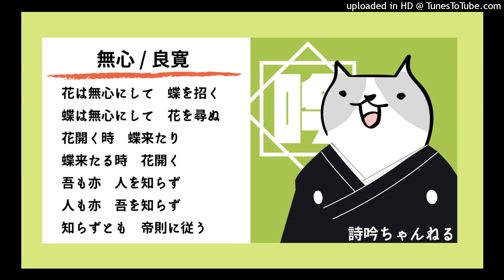【詩吟ch】上級：心を無にする大切さ‹無心›